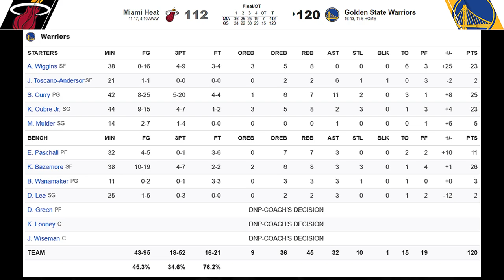[최고의경기] 꼰대를 만난 신리!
"3점황제" 스테판 커리의 골든 스테이트 워리어스가
"꼰머" 지미 버틀러의 마이애미 히트를 만났습니다!
드레이먼드 그린이 부상으로 빠진 골스
과연 어떤 경기력을 보여줬을까요/